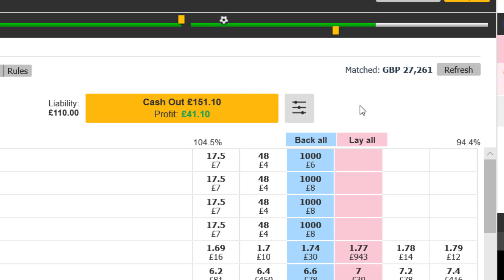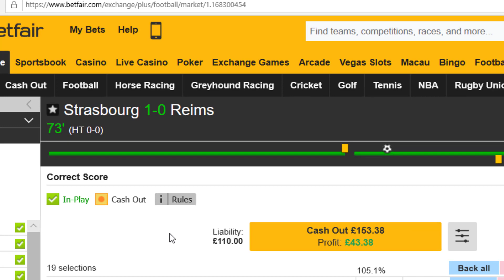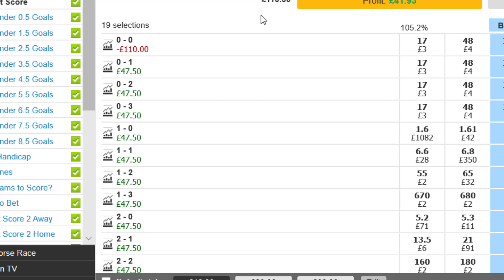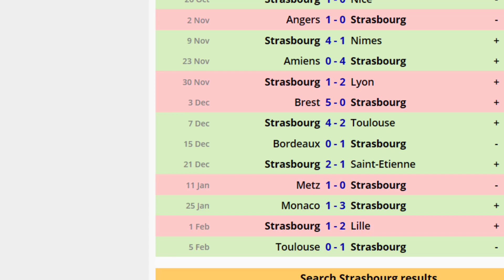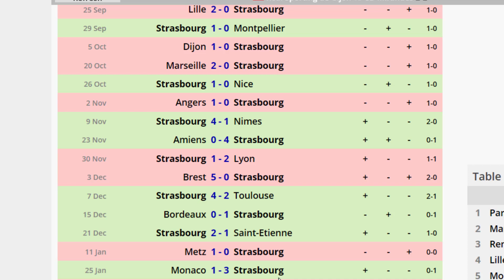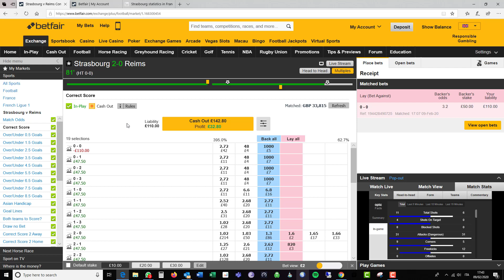Trading Su Betfair - €500 In 24 Ore Con Il Trading Sportivo